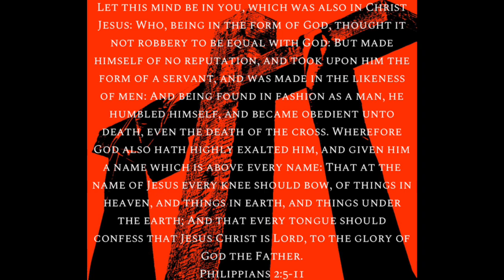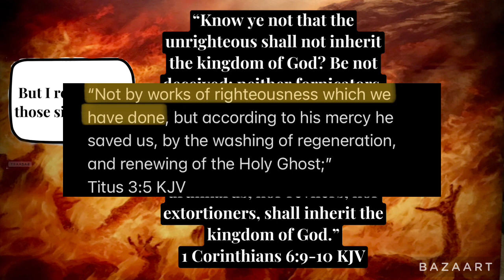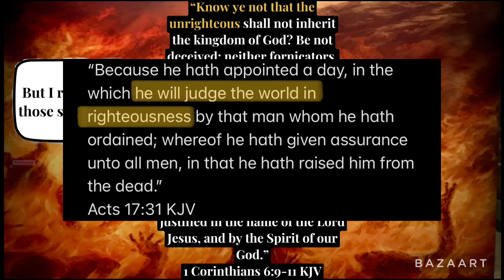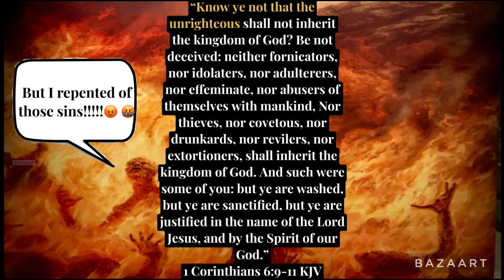What 1 Cor. 6:9-10 doesn’t mean “the unrighteous”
If you enjoyed the sermon/video and would like to make a charitable donation to this ministry/channel (Daniel Perez-NotIButChrist) you may do so via PayPal

1. The bad news. we are sinners. (Romans 3:23.) We deserve to be punished in hell for our sins.

2. The good news. Jesus Christ who is Gods son died on the cross for all your sins. Romans 6:23.)

3. How am I saved? Believe on the Lord Jesus Christ and thou shalt be saved. (Acts 16:31)

4. Once saved, always saved.
        Jesus said in John 6:47.
Verily, verily, I say unto you, He that believeth on me hath everlasting life. If you enjoyed the sermon/video and would like to make a charitable donation to this ministry/channel (SniffingOutPharisees) you may do so via PayPal

Join our “Real Raw Grace for Grace-Needing sinners” public group Facebook

1. The bad news. we are sinners. (Romans 3:23.) We deserve to be punished in hell for our sins.

2. The good news. Jesus Christ who is Gods son died on the cross for all your sins. Romans 6:23.)

3. How am I saved? Believe on the Lord Jesus Christ and thou shalt be saved. (Acts 16:31)

4. Once saved, always saved.
        Jesus said in John 6:47.